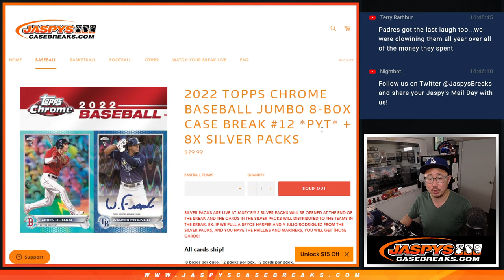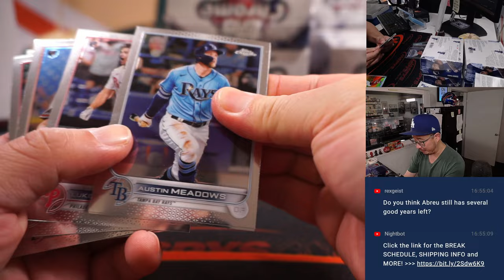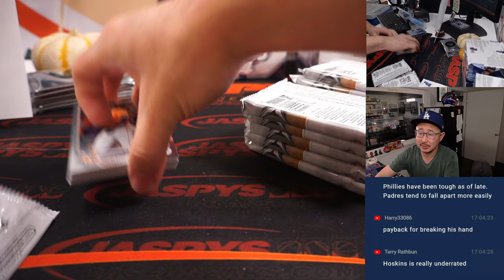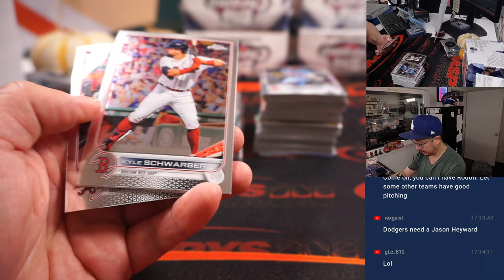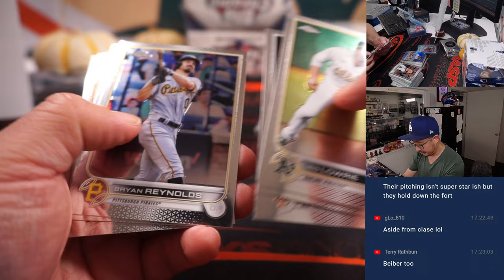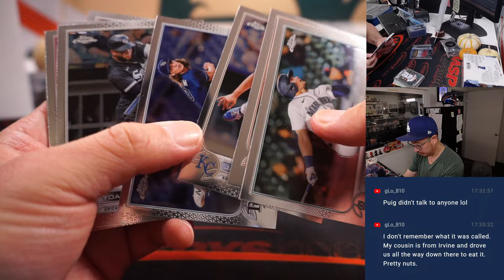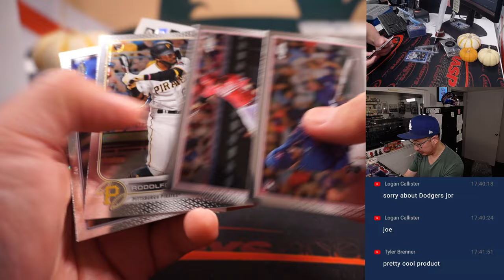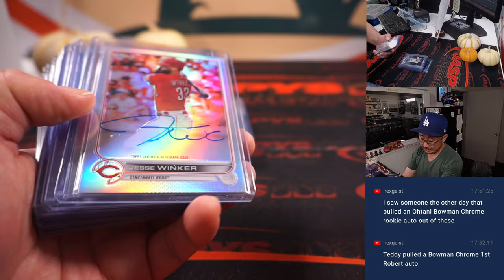Su, 10.16.22 ~ 2022 TOPPS CHROME BASEBALL JUMBO 8-BOX CASE BREAK #12 *PYT*